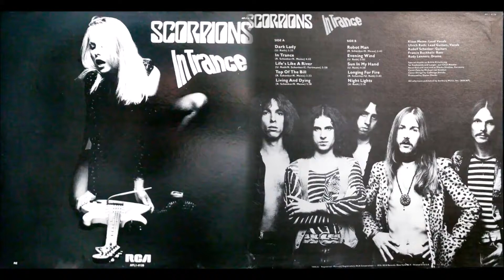Top Of The Bill - Scorpions / Rega Planar 2, Ortofon MC-3 Turbo, Schiit Mani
Song: Top Of The Bill
Artist/Group: Scorpions
LP: In Trance (1976)
Turntable: Rega Planar 2
Cartridge: Ortofon MC-3 Turbo Moving Coil
Preamp: Schiit Mani
Novation Audiohub 2X4 USB audio interface to computer
Resolution: 96 Hz/32-bit (yeah I know YouTube compresses it down)
This video was produced using Microsoft Windows 10 Movie Maker and uploaded in HD for your listening pleasure at 1080p. Video was recorded using Canon Power Shot SX40 HS. Please enjoy!